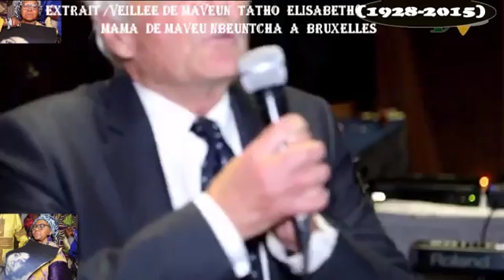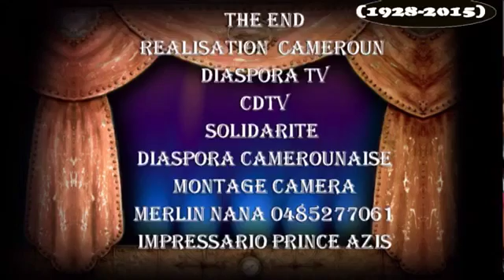VEILLEE DE MAVEUN TATHO ELISABETH (1928 2015)/MAMAN de MAVEUN NBEUNTCHA BRUXELLES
MERCI A TOUS CEUX QUI ONT CONTRIBUES DE PRÊT OU DE LOIN POUR LA BONNE RÉUSSITE DE CES CEREMONIES COMMÉMORATIVES A TOUS .

Maman de coeur.

LES ASSOCIATIONS POUA HOM BENELUX. LES AMIS DU 1ER SAMEDI.AMICALE DE LA RUE HEYVAERT/ DEUX ZERO /LA FAMILLE NOUBI DE LA .

LA FAMILLE MBEUNTCHA DEUROPE ..DUSA ..DU CAMEROUN PLEURENT LEUR PERE GRAND PERE ET BEAU PERE DECEDE LE 01 JUILLET 2016 A .